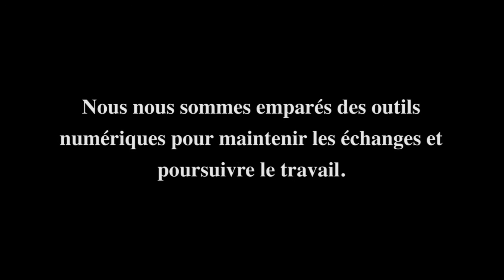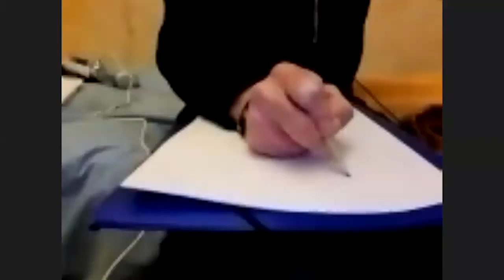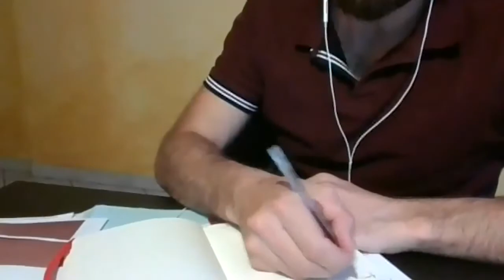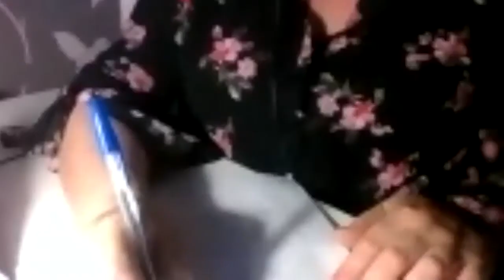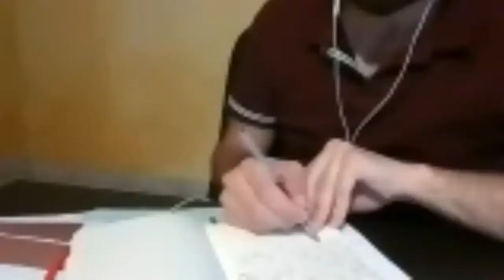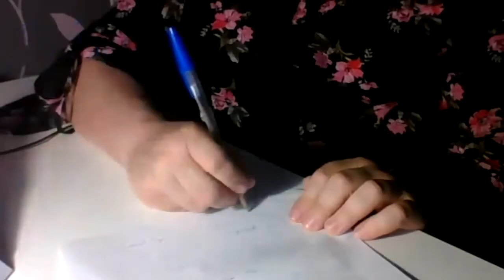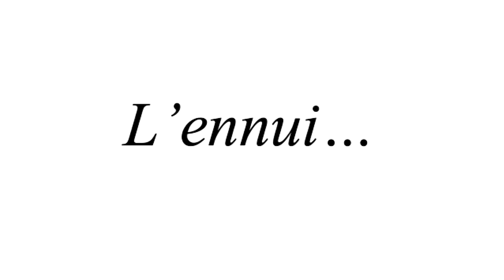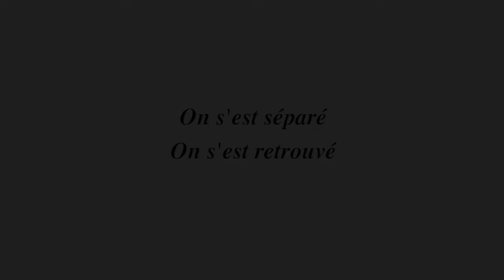Lectures du jeudi (Le Cours Théâtral - La Compagnie)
Lectures du jeudi

A l’heure où tout s’annulait, où tout se reportait, il nous était impossible de rompre le lien et l’activité théâtrale.

Nous nous sommes emparés des outils numériques pour maintenir les échanges et poursuivre le travail.

Au moment du confinement, nous avons sélectionné divers textes, dans différents registres (roman, fiction, poème, discours, lettre, fable…) et avons travaillé l’exercice compliqué de « lecture ».

Nous avons tenté de faire du théâtre autrement et proposons le fruit de nos travaux dans une version 3.0.

Nous vous souhaitons un bon visionnage, merci d’être fidèles à nos rendez-vous.

Hâte de vous retrouver, acteur et spectateur, à la rentrée pour la nouvelle saison !